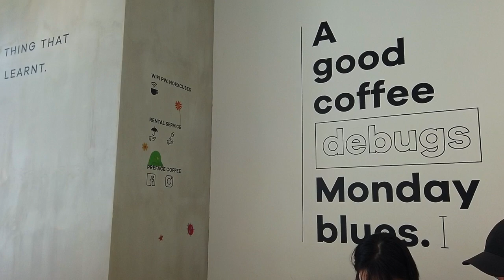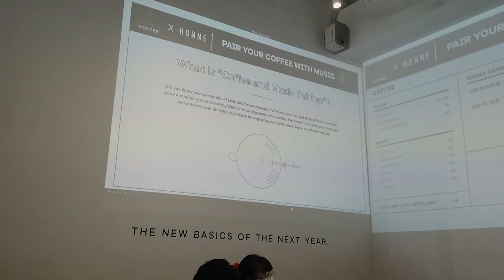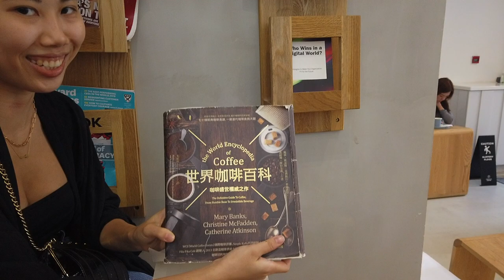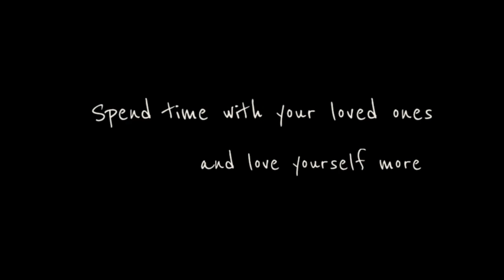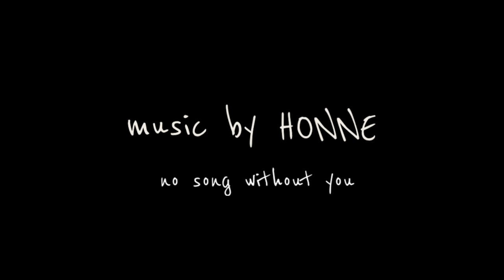AI Coffee paired with Music || HONNE x Preface Coffee || 當音樂碰上咖啡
Had purposely visited this A. I. coffee shop located in Tin Hau to try a cup of coffee that paired up with one of my favourite artists - HONNE's new album music!

Love the relaxing vibes there. We enjoyed drinking coffee, listening to Honne's music, yet discovering those little creatures from the NSWY mv.

Every time I listen to the songs from NSWY album, I feel loved. I hope one day you'll find someone you love, going through ups and downs together and stay by his/her side forever.